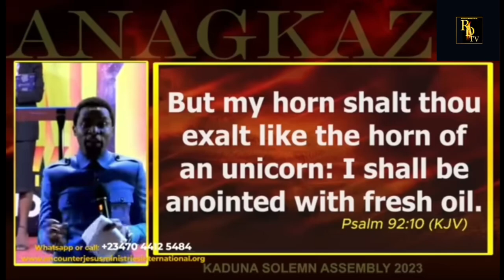YOU ARE MORE THAN YOU THINK 🔥||DISCOVER YOUR FULL POTENTIAL AS A MAN-APOSTLE MICHAEL OROKPO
To live an ascended life on this earth one must grow in the knowledge and practicing of waiting upon the Lord and this message is built to help you grow in the art of waiting on the Lord.

other sermons of Apostle Micheal OROKPO edited by Revivaldays TV for the advancement of the gospel;

How to hear the voice of God
Fellowship of the spirit
How much is the price of God
the reward system of the kingdom
the secret on how to cast a demon
the doctrine of salvation
seizing the moments
the Apostolic church
holy Ghost festival
The workings of prayer
How to unlock your ordination
FIVE LEVELS OF KNOWING GOD
Manifestation of the sons of God
Fundamentals of warfare
waiting on the Lord

Under the Copyright Act of 1976, Title 17, Chapter 1, Section 107, the fair use of copyrighted work for purposes including criticism, comment, news reporting, teaching, scholarship, or research is NOT an infringement of copyright. The determining factors are as followed:
1. Video is transformative in the purpose and character of the use.
2. Nature of video uses primarily factual works and is socially useful and freely available.
3. Amount of use from original work is limited in relation to the whole.
4. Video does not harm nor negatively impact original work.